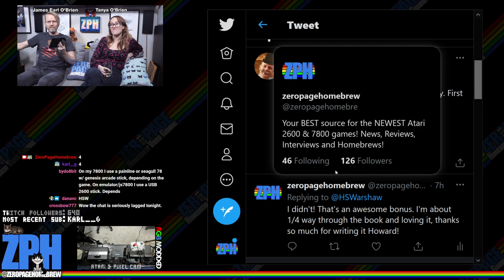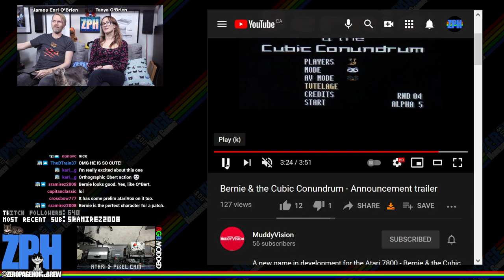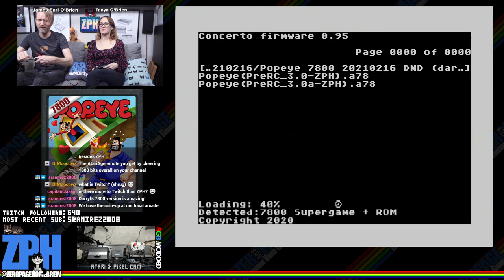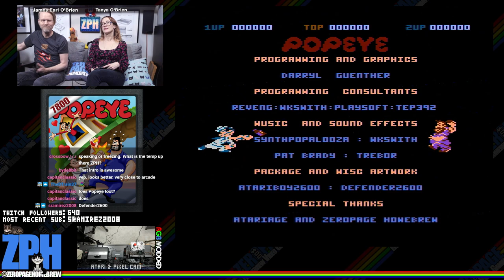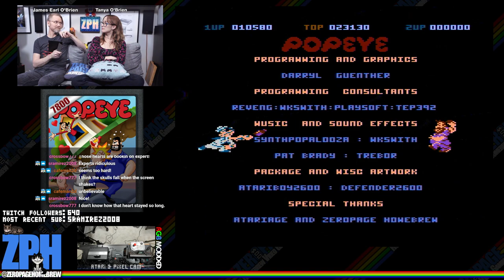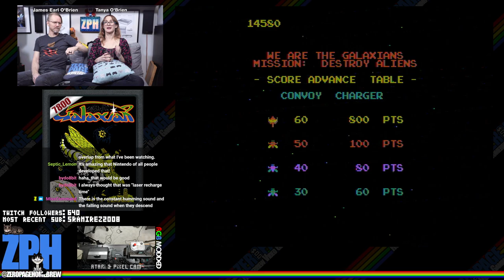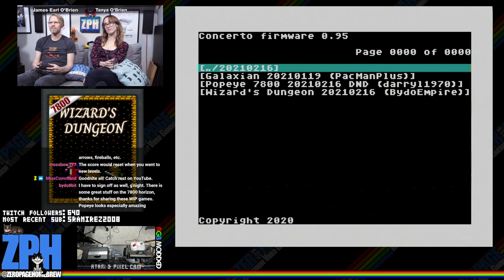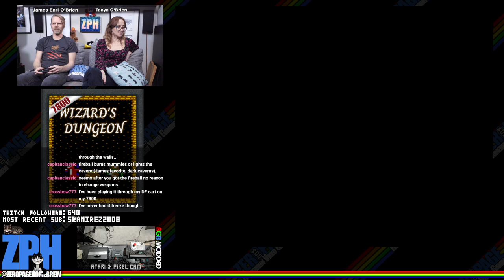Popeye 7800 (Exclusive Update | 7800), Galaxian (7800), Wizard's Dungeon (7800) | Atari Homebrew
00:00 - ZPH News
24:26 - Popeye 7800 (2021 Exclusive WIP Update | 7800) by Darryl Guenther @darryl1970
59:17 - Galaxian (2021 WIP | 7800) by Bob DeCrescenzo @PacManPlus
1:23:49 - Wizard's Dungeon (2021 WIP | 7800) by BydoEmpire @BydoEmpire

60FPS on an RGB 2600 / S-Video 7800 through Framemeister!